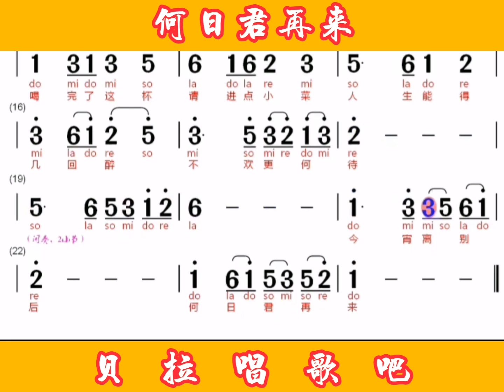2，何日君再来，男声领唱简谱，@华语歌曲频道-d2j